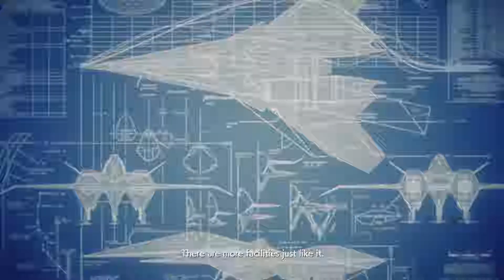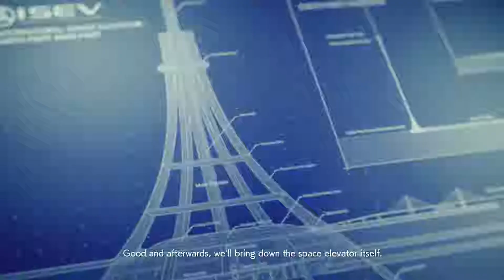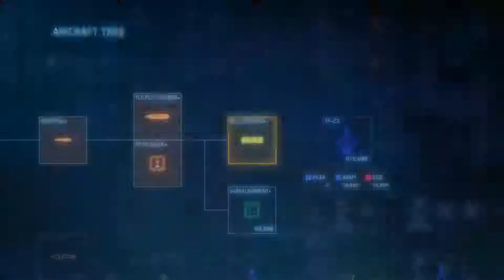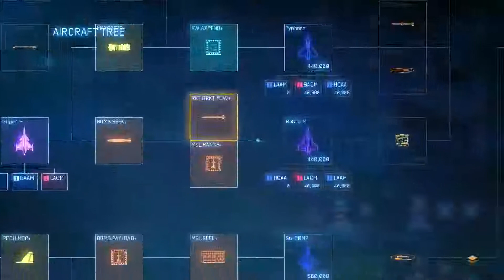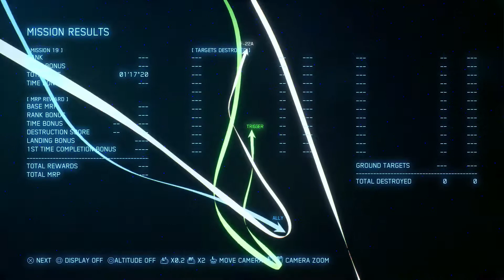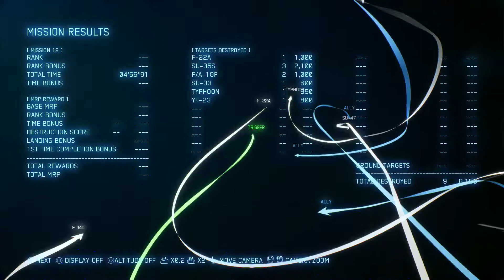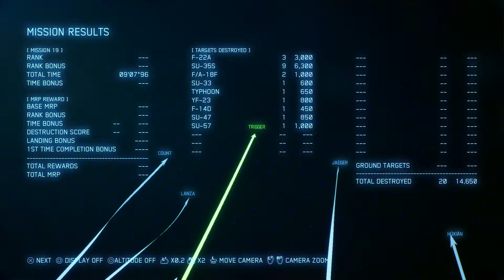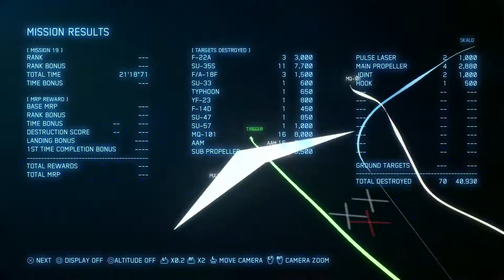Ace Combat 7: Skies Unknown - Mission 19: Lighthouse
In this episode: Trigger takes down the second and final Arsenal Bird, and from there readies to finish the drone scourge forever. Also, Belka needs to get gone already. Nuking your own country was too much for the planet mates, head off to space or something.